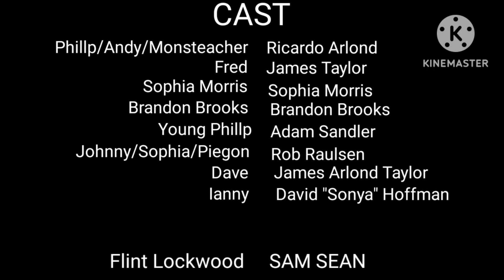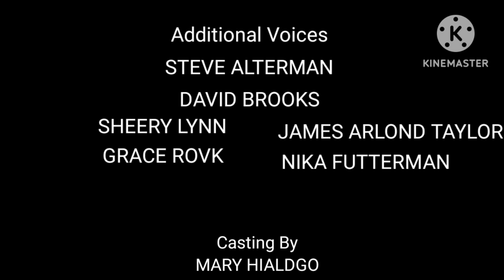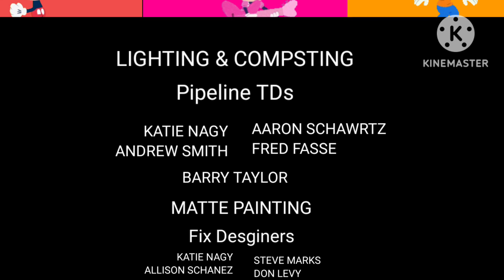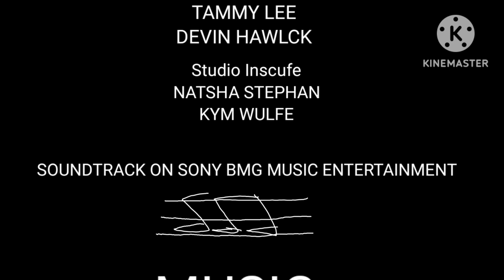Sophia Morris The Movie End Credits